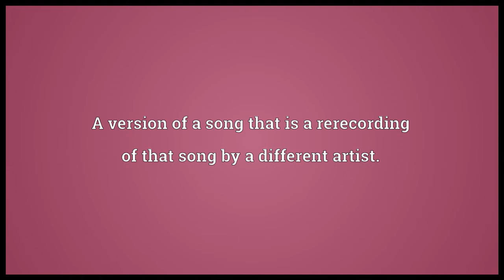Cover version Meaning